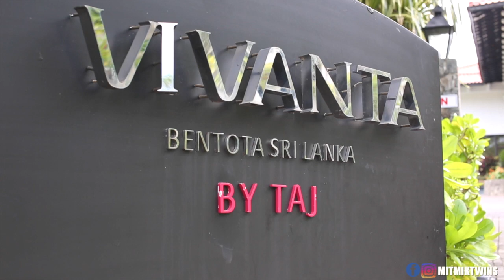MITMIK TWINS VLOG 04 MOVIE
Thank you for having us @vivantabytaj bentota 👶🏼👶🏼💕 We really enjoyed our stay there... 🤗 And hope you enjoy watching this & let us know where we should go next 😘 💕👶🏼👶🏼